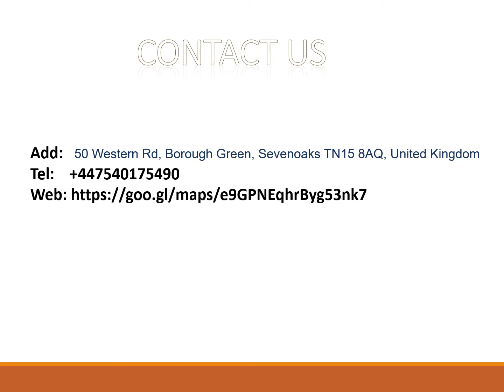The best Tree Stump Removal in Vigo Village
If you are looking for Tree Stump Removal in Vigo Village then visit S.A.S Stump Grinding. They are a family-run business that has been working in Sevenoaks and surrounding areas for many years. They pride theirselves on attention to detail no matter the size of the job. They aim to deliver a reliable service to all of there customer's individual needs. They offer a wide range of services that include work for parish councils, golf courses, and your everyday back garden stumps. To know more details contact them.